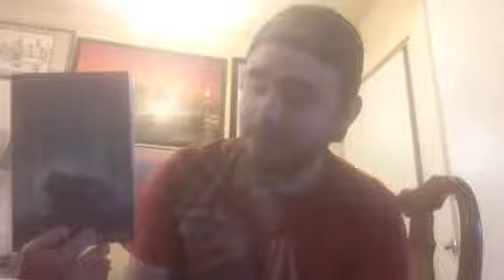Bigfoot Exploring the Myth & Discovering the Truth by Tom Burnette/Rob Riggs (2015 Culz Paranormal)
Bigfoot - Exploring the myth and discovering the truth follows authors Rob Riggs and Tom Burnette as they investigate encounters with Bigfoot both to them and others. Having searched for Bigfoot in the Smokey Mountains of North Carolina, and the swamps of Southeast Texas over twenty years they have been able to build up a case file, and its one you may not expect.

Since Culz Paranormal's own Matt LeClaire and Sam Vander Meulen were excited about the Interdimensional Bigfoot theory in our Missing 411 - The Hunted review, we figured we would show off some older videos for Throwback Thursday!

First up is an older Culz Book Reviews from our original channel in 2015 where Culz Paranormal's Keegan Cool discusses his thoughts on the book. From the review, to the Interdimensional theory to a photo of a said Bigfoot (Sasquatch) that appears in the book.

Have you read this book or heard the theory of Interdimensional Bigfoot? let us know below what you think of either!

* We Spent the Night with Sue the T.rex (Sue the T.rex Experience at the Denver Museum) Culz Vlog